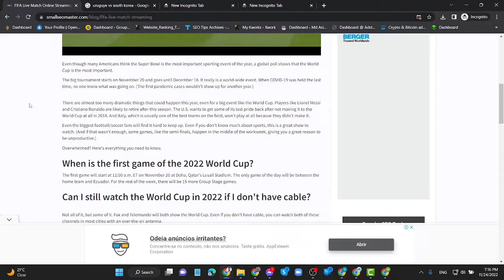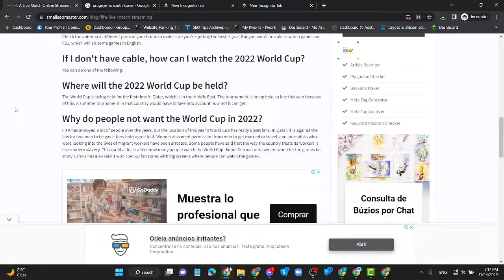How to Watch FIFA Live Streaming in Mobile and Laptop | বিশ্বকাপ ফুটবল LIVE মোবাইলে ও PC তে